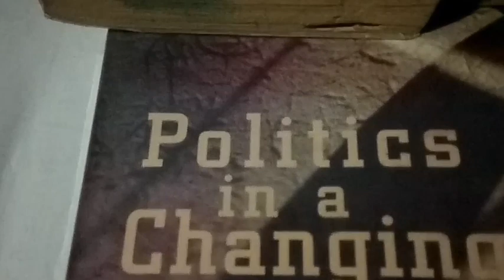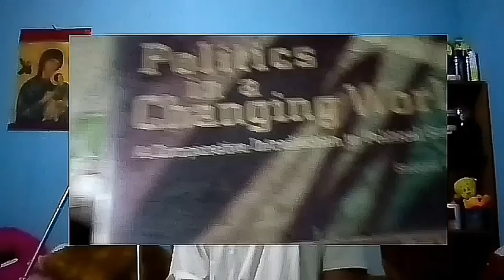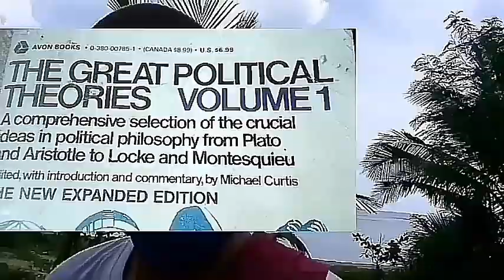Intro to Political Science Tagalog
Discussion on Introduction to Political Science in Filipino about it's basic concepts ,origin and importance,and how  it influence and works as a discipline for society and the world at large for students good citizenship ,carrer individuals ,leaders and ordinary people.